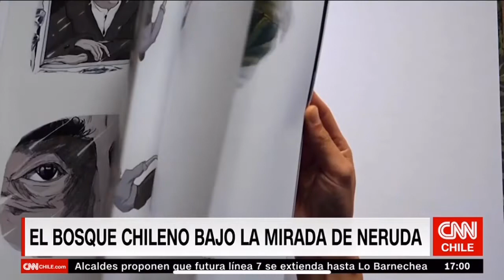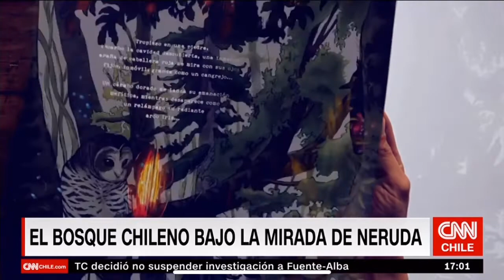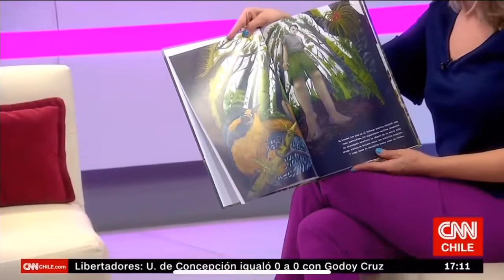Libro de Planeta Sostenible en CNN Magazine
Antonia Lara ilustradora del libro El bosque chileno de Pablo Neruda fue entrevistada por Viviana Encina en CNN Magazine